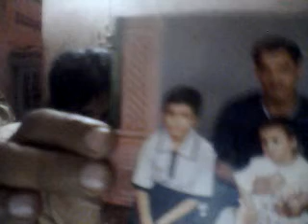leena.wmv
leena sumit and purva